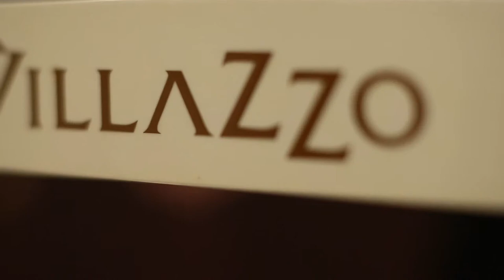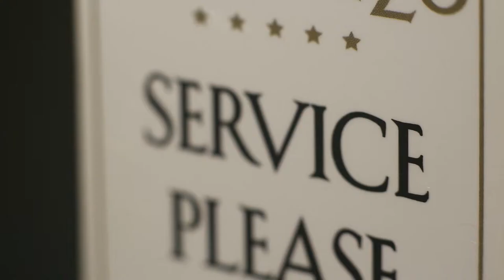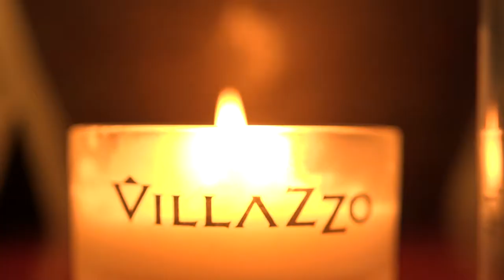The Villazzo VillaHotel Transformation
Directed, shot, and edited by Rick Delgado for Nufrontier Pictures
Cam crew headed by Phil Burrow
Production Coordinator: Ray Stovall
Produced by Nufrontier Pictures